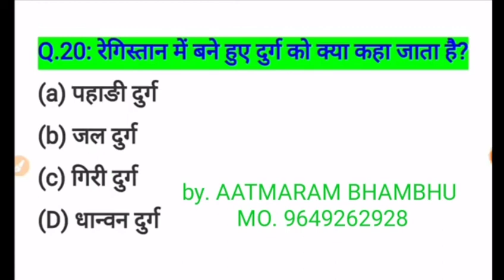राजस्थान पुलिस 2020 टॉप 20 क्वेश्चन राजस्थान जीके PDF by. AATMARAM BHAMBHU